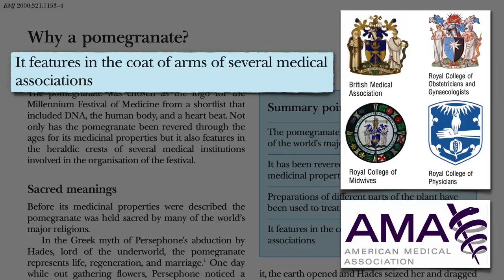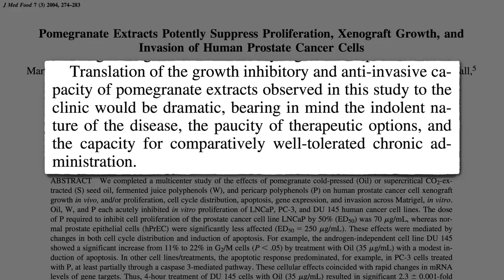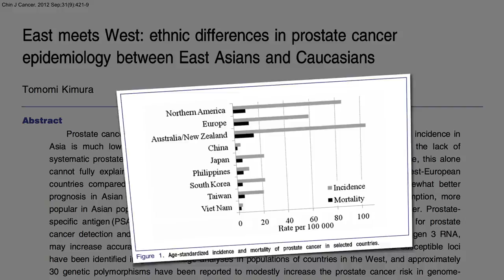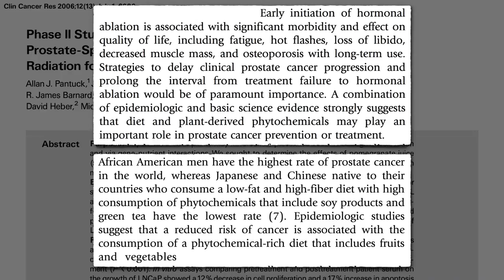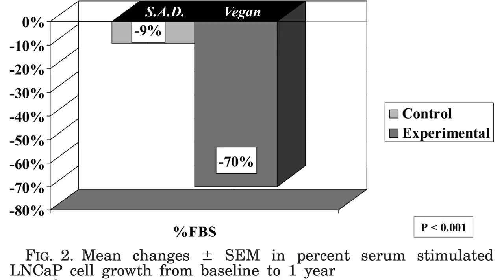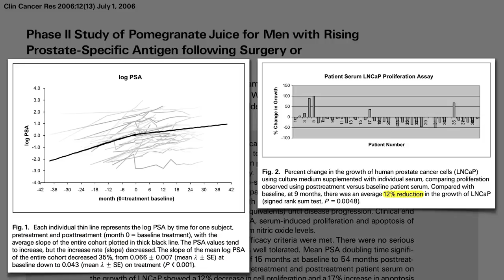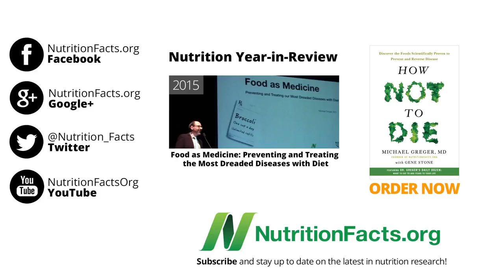Romã vs Placebo para Câncer da Próstata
NOTAS DO DR GREGER: O suco de romã para o cancer de prostata foi finalmente colocado à prova num ensaio clínico randomizado controlado.

Adoro romãs! Infelizmente, o sumo e os extratos não parecem mais promissores do que quando fiz o meu vídeo O Sumo de Romã é assim tão Maravilhoso?

Para alguns alimentos que podem de facto afetar a progressão do cancer de prostata, vejam:
• Cancer de Prostata e Leite Orgânico vs. Leite de Amêndoa Legendado em Português)
• Alterando a Dieta de um Homem Após Diagnóstico de Câncer de Próstata Legendado em Português)

Tem uma questão para o Dr. Greger sobre este vídeo? Todas as fontes científicas usadas neste vídeo podem ser encontradas